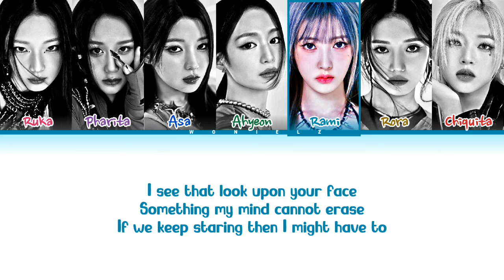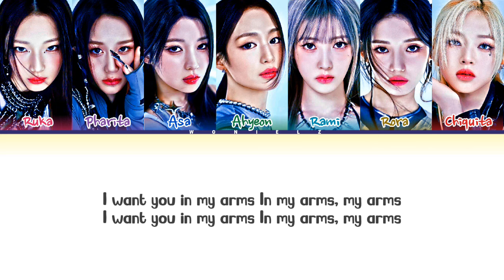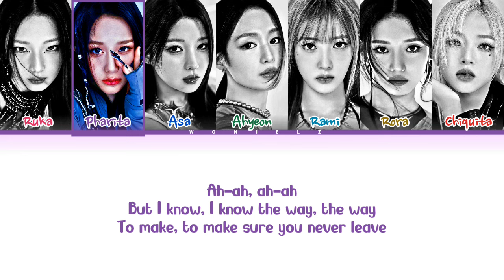BABYMONSTER (베 이비몬스터) 'Like That' Lyrics (Color_Coded_Lyrics/Han_Rom_Eng_by_Wonielz)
࿏All Right Administered by YG Entertainment

𓅠𓅟𓅞
☞ Info:
➫ Artist: BABYMONSTER (베 이비몬스터)
➫ Song: Like That
➫ Album: BABYMONS7ER
➫ Released: 2024/04/1

𖠺⚍⚎⚍⚎⚍⚎⚍⚎⚎⚎⚍⚎⚎⚎⚎⚎⚍⚎𖠺